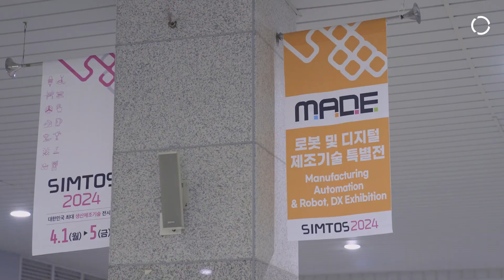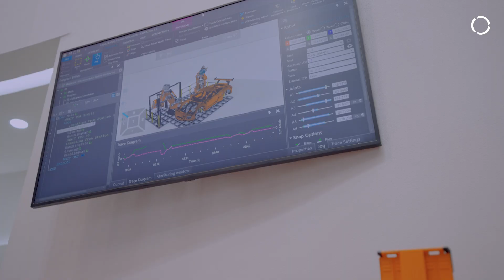KUKA at The Largest Industrial Fair in Korea - SIMTOS 2024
Join us for an exclusive look at KUKA's groundbreaking technologies showcased at SIMTOS 2024! Witness the future of manufacturing with advanced robotics, smart automation, and innovative solutions that are revolutionizing the industry. Dive into the action and see how KUKA is leading the charge towards a smarter, more efficient future.